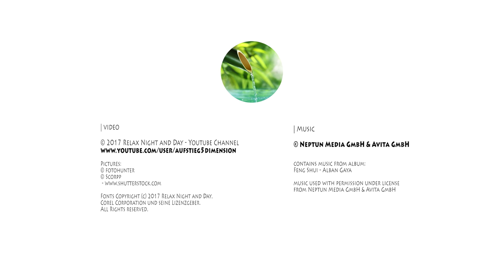Feng Shui & SPA Music - "Five Elements" - "Chi" energy flow - Relaxation music - 4K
The softly vibrating melodies create a relaxed and pure atmosphere and enrich their presence with individual living spaces with gently harmonious soundscapes. Inspired by the symbolism of the "Eight Trigrams", Alban Gaya composed this unique Feng Shui cycle, with lyrical, gentle and soothing sounds that make the "chi", the life energy, flow. Like a steady flow of healing energy, this music provides a cozy peace, comfort and a dreamlike ambience for an inspired style of living.

   ~Relax Night and Day Places~

Corel und seine Lizenzgeber.
Anwaltskanzlei für
IT Recht Herr Rechtsanwalt Hohenhau
| Music
© Neptun Media GmbH & Avita GmbH
contains music from Album:
1070 "Feng Shui" by Alban Gaya